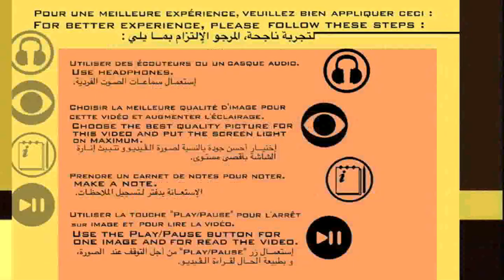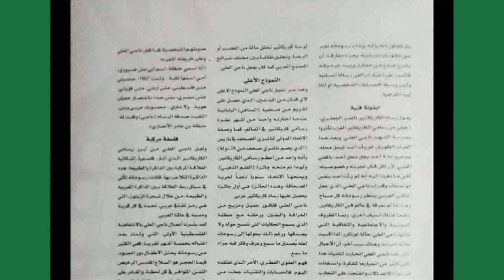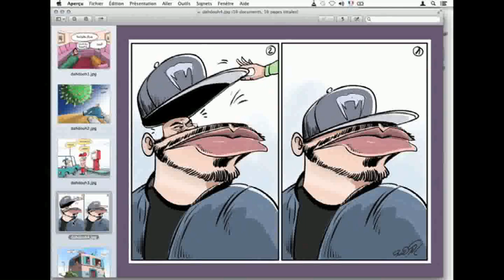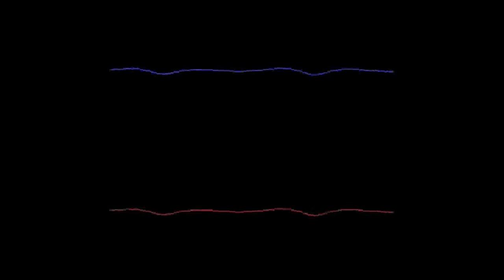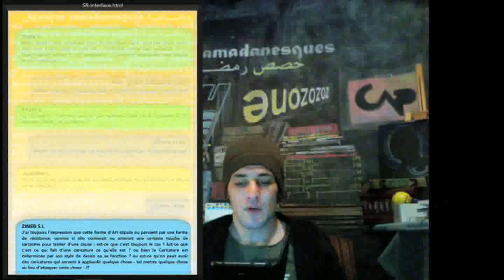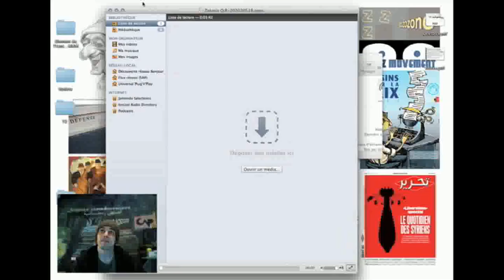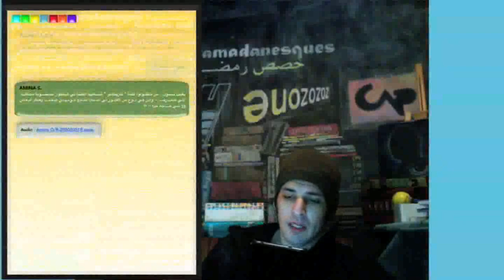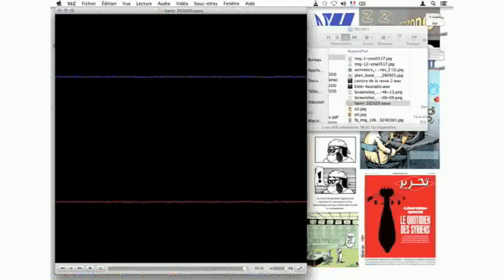L'Art de la Caricature - Séances Ramadanesques OFF 3-1 فن الكاريكاتير- الحصة الرمضانية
SR-OFF 1441/2020 :
نظرا لعدة ظروف، توفي هذه الصيغة من الحصص الرمضانية كل ما لم يبث من محتوى تم تسجيله خلال شهر رمضان
المبارك في إطار موضوع الكاريكاتير، و هي مكملة لما سبق من حصص
Dû à plusieurs raisons, la formule OFF des séances ramadanesques a été adoptée pour transmettre le reste de contenu filmé durant ce mois et qui leur est complémentaire

Cette séance contient les éléments suivants :
- Présentation et lecture du N°515-2019/Spécial Caricature de la "Revue Arabe" (Introduction + Naji al-Ali) ;
- Brève analyse du mouvement artistique (dans le Monde Arabe) en lien avec d'autres formes d'Arts visuels (part. 2) ;
- Diaporama de caricatures envoyées par les Artistes de l'AMC et Mustafa Yıldız (Turquie) ;
- Session Questions/Réponses autour de l'Art de la Caricature avec les Artistes Wahib Maâninou & Mohamed Saâdani...

هذه الحصة الرمضانية تحتوي على المضامين التالية :
- تقديم و قراءة للعدد 1440-515/خاص بالكاريكاتير من "المجلة العربية" (مقدمة + ناجي العلي) ؛
- تحليل مبسط للحركة الفنية (بالعالم العربي) و علاقتها بأشكال أخرى من الفنون البصرية (ج.2) ؛
- تقديم للرسوم المرسلة من طرف الفنان مصطفى يلدز (تركيا) و الجمعية المغربية لرسامي الكاريكاتير AMC ؛
- حصة اﻷسئلة/اﻷجوبة حول فن الكاريكاتير مع الفنانان محمد سعداني و محمد وهيب معنينو...

 - Contenu conçu pour les Enfants (+8) محتوى صالح للأطفال -

2020 © CAP Bouregreg Salé (Kingdom Of Morocco)